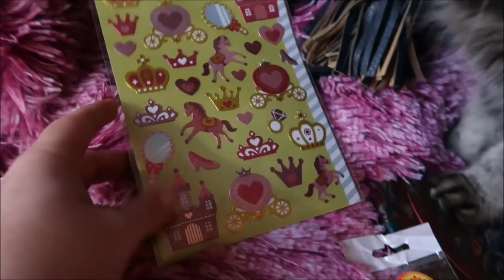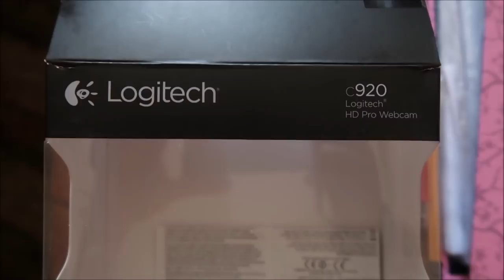Vlog z pieczątkami